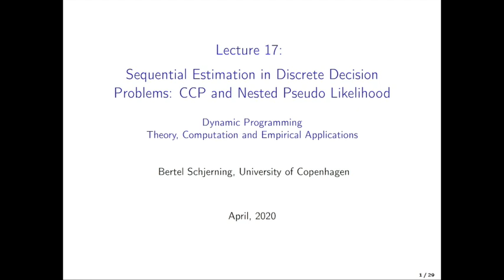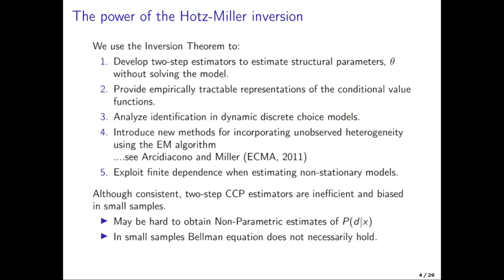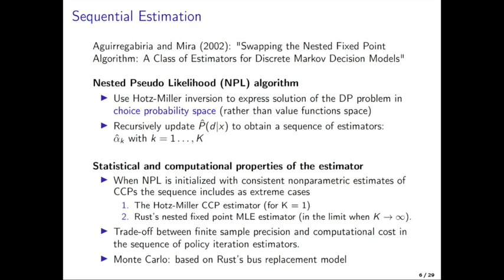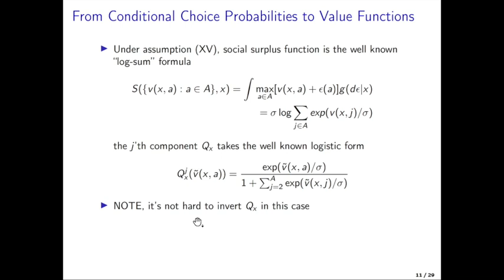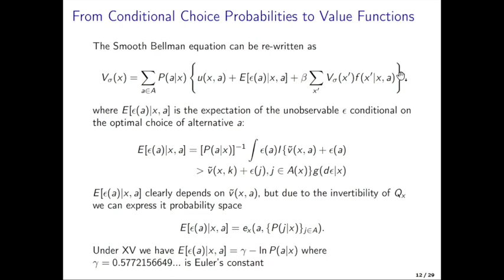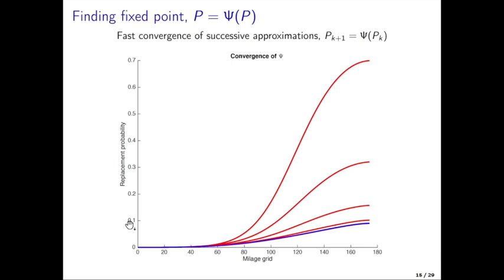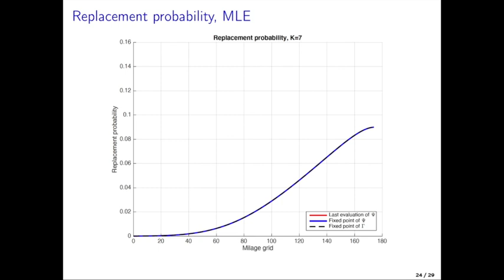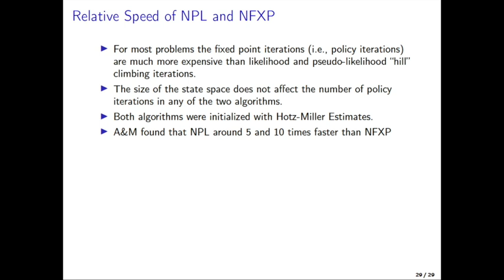Lecture 17: Nested Pseudo Likelihood (NPL) and CCP estimators.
In this lecture we cover the paper "Swapping the Nested Fixed Point Algorithm: A Class of Estimators for Discrete Markov Decision Models". It covers a class of estimators that that is based on the so-called Hotz-Miller inversion  where we express the Bellman Equation in probability space, rather than in value function space.   These are methods that does not require to (fully) solve the decision problem for each evaluation of like likelihood function. It has the Estimator by Hotz and Miller (ReStud 1993) as a special case. The CCP estimators and Aguirregabiria and Mira's NPL estimator  have had a major impact on empirical IO, due to their argued applicability of estimation of dynamic games and due to their simplicity. Essentially we just go out and estimate the CCP's: P(d|x) using data on x and d, invert the Bellman Equation so it can be expressed in probabilities rather than value functions, and the put the estimated CCPs into that equation to express the likelihood that has a form similar to that of  a static logit model.  So no DP. Just non-parametric estimation of CCPs, and then a static Logit. Can be done in a few lines of code in STATA.